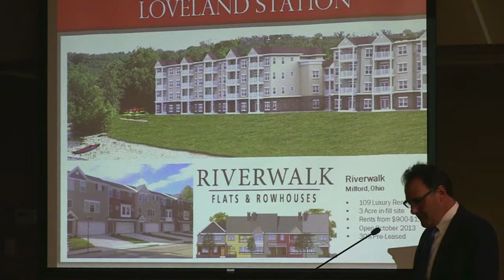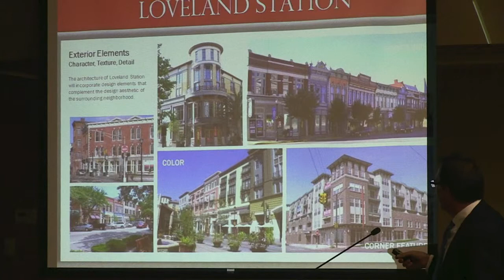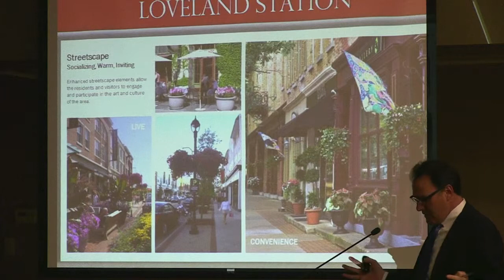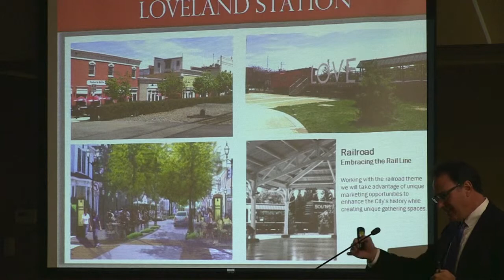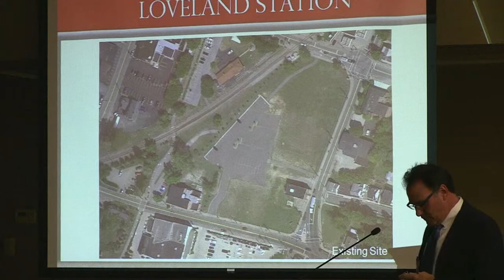Jim Cohen What will River Trail Flats look like